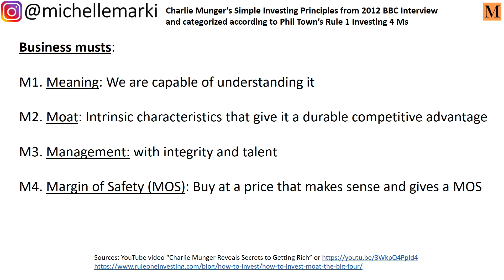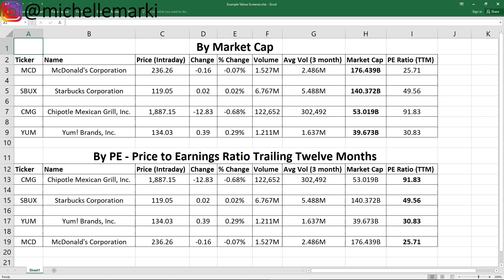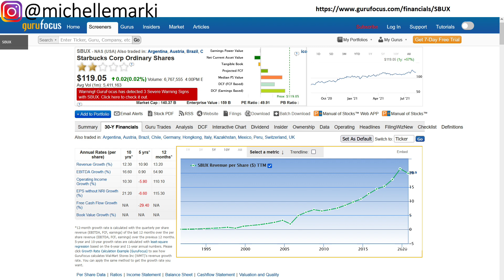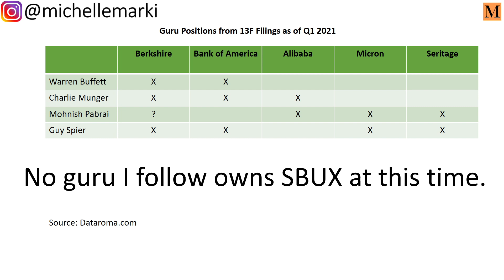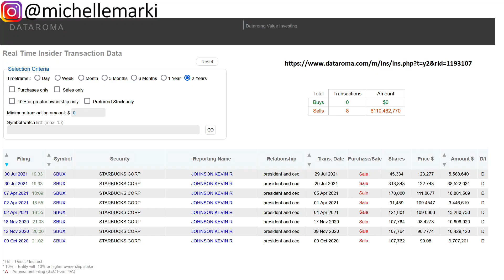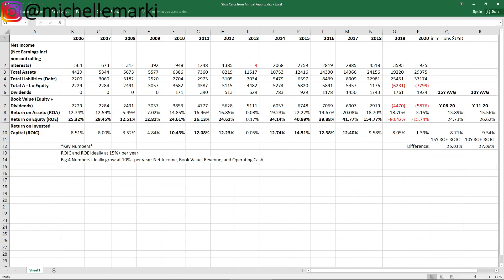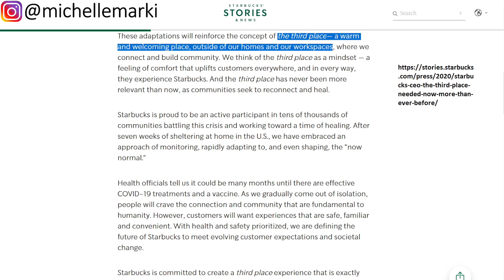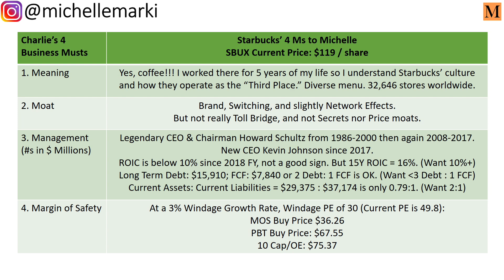How I Pick My Stocks: Investing For Beginners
I share how I pick stocks to invest in based on the methodologies of legendary investors Warren Buffett and Charlie Munger. Add me on Instagram: michellemarki

These methods are also based on value investors that have followed in Buffett and Munger's footsteps, Phil Town and Danielle Town. I highly recommend their Invested book and Invested podcast so you can learn the specifics of how to pick stocks.

Time Stamps:
0:00 - How I Pick Stocks Intro
2:48 - Charlie Munger's 4 Investing Principles
3:29 - 8 Step Process and 1st Identify Companies
6:33 - 2nd Build A Wish List
7:04 - 3rd Company's Financials
7:26 - 4th Company Reports
8:41 - 5th Business News
9:05 - 6th Complete Charlie's Principles for Yourself
11:37 - 7th Margin of Safety Price
13:36 - 8th Buy If It's On Sale!

It's important to set goals and a promise to yourself that you will set out to achieve your financial dreams. Even though we all want to make money in the stock market, you gotta know there's always risk in investing.

When we invest, our hope and expectation is that our investments will go up in value and in price over time, but I found that it's better to think of it how Buffett puts it: "Rule #1: Never Lose Money. Rule #2: Never Forget Rule #1."

I encourage us to follow Charlie Munger's 4 principles of investing as closely as possible of Business Musts:
M1. Meaning: We are capable of understanding it
M2. Moat: Intrinsic characteristics that give it a durable competitive advantage
M3. Management: with integrity and talent
M4. Margin of Safety (MOS): Buy at a price that makes sense and gives a MOS

We want to buy companies at valuation with a significant discount to what the company is or had been selling for in the market. Then we can buy a stock on sale, ideally at 50% or more. Make sure you keep Charlie's principles in mind as you're going through this investing process I'm outlining.

I wrote out the 8 steps to prepare you for how to invest:
1. Identify companies and industries you might be interested in
2. Start building a Wish List of companies you’re interested in learning more about or buying
3. Check companies’ “Fundamentals” or financial info on GuruFocus or Yahoo Finance
4. Look at companies’ 10-K Annual & 10-Q Quarterly Reports and Gurus’ 13F Filings
6. Complete Charlie Munger’s 4 Investing Principles before you might buy
7. Calculate companies’ intrinsic value and margin of safety valuations to know buy prices
8. If a company’s stock is on sale, buy and hold forever! Ideally.

Within Step One, if you recall from Charlie's first principle, the companies we identify have to have meaning to us. So I'll talk about one company that has meaning to me: Starbucks!

Step Two is to start building a Wish List of companies.

Step Three: start familiarizing yourself with a company's fundamentals or its financial info.

Step Four: You want to look at and read companies' annual reports that are called 10-K or their quarterly reports called 10-Q as well as check out guru investors' 13F filings with the SEC.

Step Five: Choose and read a "business newspaper." Check articles online about companies and industries you're interested in.

Step Six: You want to finish completely answering Charlie's 4 Principles for yourself. This includes evaluating the moat and management of the company.

Step Seven: This is Charlie's 4th Principle of Margin of Safety. You want to buy a wonderful company at a price that makes sense and gives a MOS.

Step Eight: If a company's stock is on sale, we can buy and hold forever, ideally! So we rest assured we've done everything we can to know what we've invested in.

I summarize Charlie's 4 Ms as they apply to Starbucks to me. Yes, coffee!!! That's what it's all about.  I include a few quantitative measures of how management is performing and my margin of safety valuations/prices.